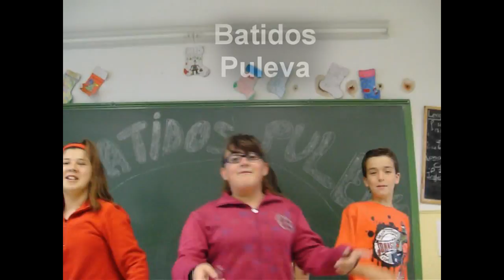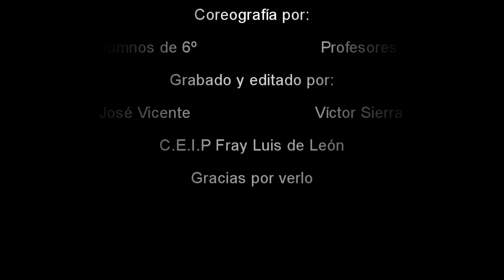Grupo: LOS WAKA-BELMONTEÑOS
CENTRO C.P. Fray Luis de Leon Grupo: LOS WAKA-BELMONTEÑOS Clase: 6º Localidad  Belmonte (Cuenca)